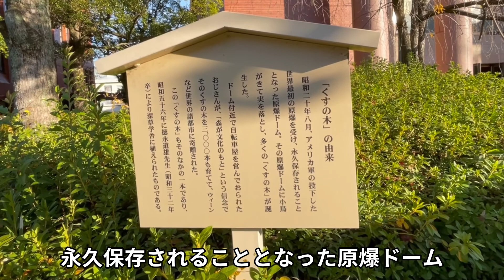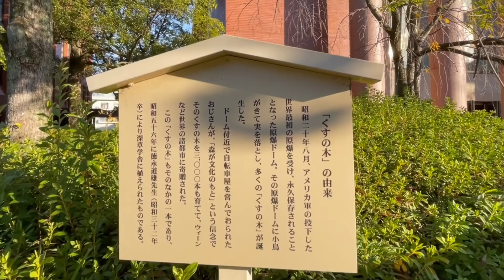龍谷大学と戦争④：平和の実を広島から龍谷へ、龍谷から世界へ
Love and Peace Week 2021 プレ企画「真珠湾攻撃80年　龍谷大学と戦争」

ナビゲーター：宗教部　安食真城

③なぜ深草キャンパス前の道路は「第一軍道」や「師団街道」という名前なの？